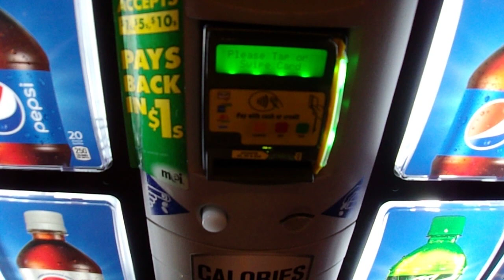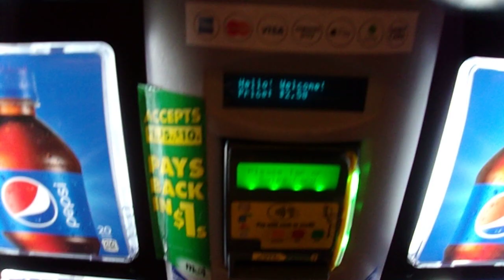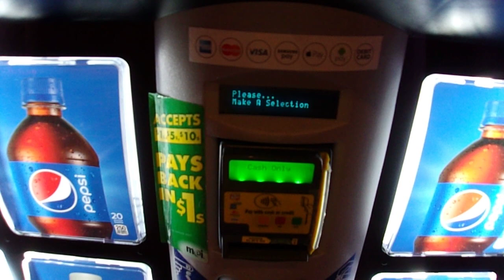Vendo V-MAX 721 (Pepsi) Vending Machine @Red Rock Hotel & Casino Bowling Alley - Las Vegas, NV USA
(Recorded On November The 4th, 2019)